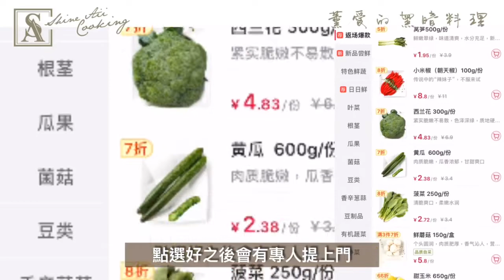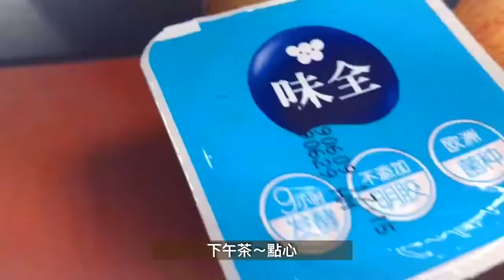減脂配餐 減肥食譜 薰愛的黑暗料理 拜託了冰箱 內地生活 網購宅女 手把手教你 氣炸鍋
在內地生活最方便的是不用帶錢包
只要有智慧型手機---天下就掌握在你手中
路邊賣草莓的阿嬤都支持掃碼付款很Fashion~
從大型家具到五金小零件到活體寵物小魚小蝦
都可以網購宅配
只要有網路你就可以走出世界
所以宅胞寶不出門 . 能買天下貨
這次帶大家來看看薰愛的減脂配餐
也可以說是 減脂飼料 因為都一樣
可是好吃.吃不膩耶
減脂居然有炸物!!
竟敢瘦得如此幸福~
快來看看薰愛怎麼做
這是大約2-3天的午晚餐
吃到三天是因為中間有兩天晚餐煮泡麵~
早餐是喝防彈咖啡
淡淡的瘦下來
要不你也來試試
在下方留言告訴我你的成果.